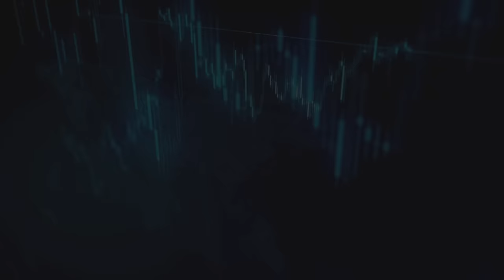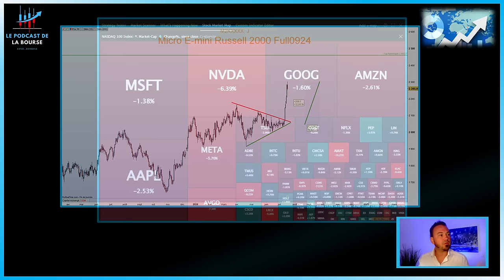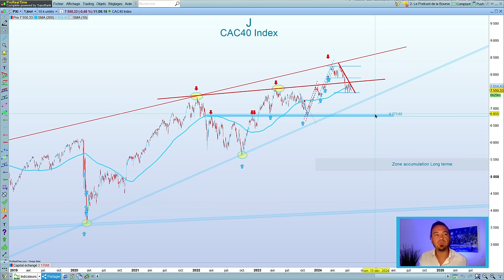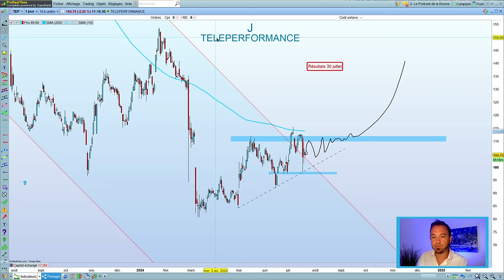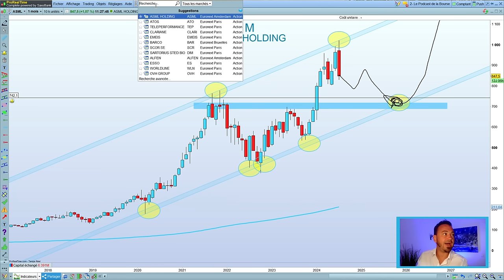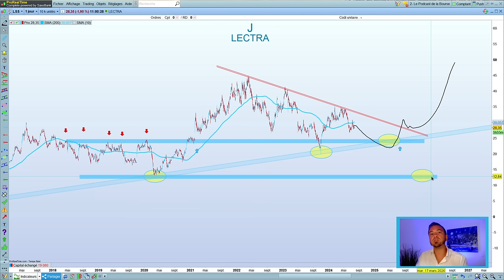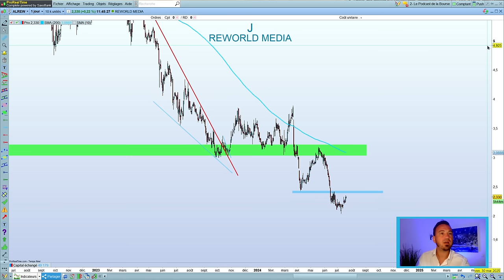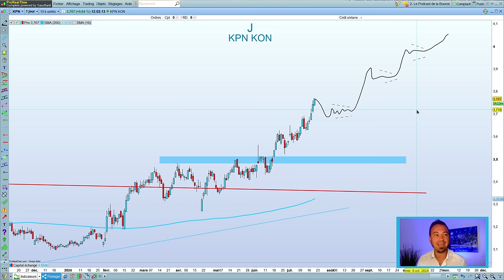BOURSE : QUELLES ACTIONS PEUVENT PROFITER DE NOUVEAUX FLUX ?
15:36 La question de la semaine
22:26 Analyses techniques

Au programme de l'émission 👇

schneider ELECTRIC
ASML HOLDING
ASM INTERNATIONAL
BE SEMICONDUCTOR